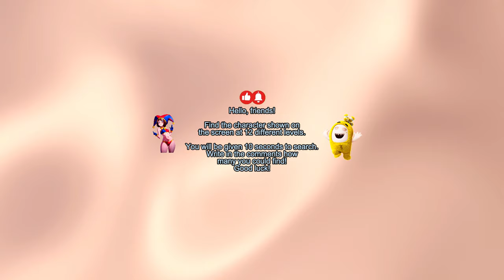🔍 Find Pomni & Bubbles 360 VR adventure🎪The Amazing Digital Circus 360° VR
Hello, friends!
Find Pomni and her new friend Bubbles from Oddbods. With each level it will be more difficult to find friends.

Find the character shown on
the screen at 12 different levels.

You will be given 10 seconds to search.

VR Headset: Immerse yourself in the authentic VR adventure with a headset and explore the energetic virtual world of Dallas.

Smartphone: Move your phone to experience a complete 360-degree view and search for Ragatha in each thrilling scene.

Computer/Mouse: Click and drag your mouse to navigate the virtual world and reveal the hidden character.

Immerse yourself in the magic of 360 VR as The Amazing Digital Circus unfolds before your eyes!
Write in the comments how many you could find!
Good luck!